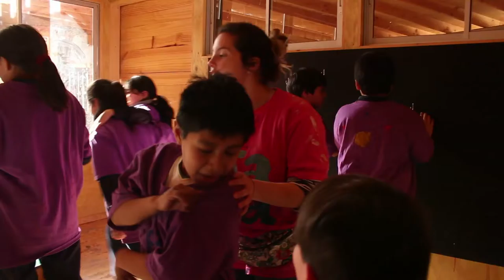nube 2016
(primer semestre)
5to test

[musica de Anibal Bley]